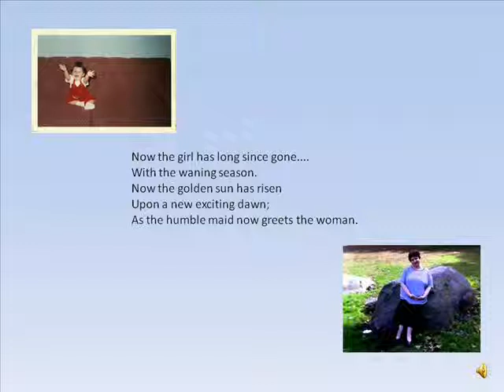Summer by Mary Aris_0003.wmv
A poem about the changing seasons and transitions by Mary Aris